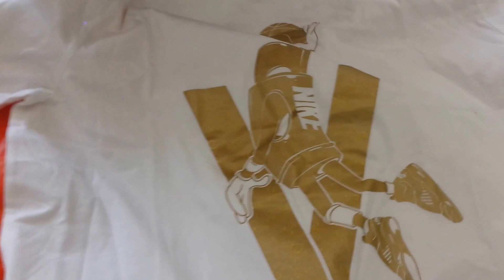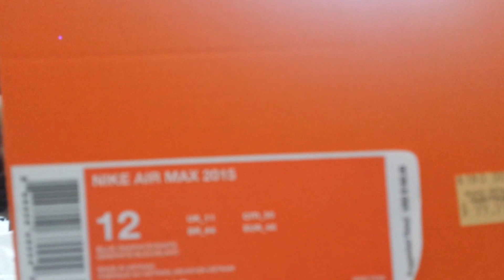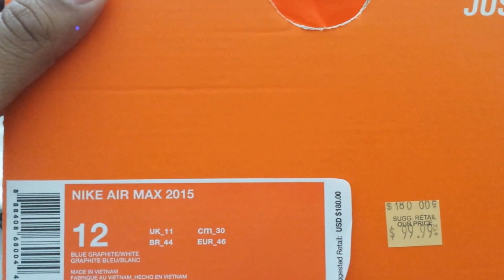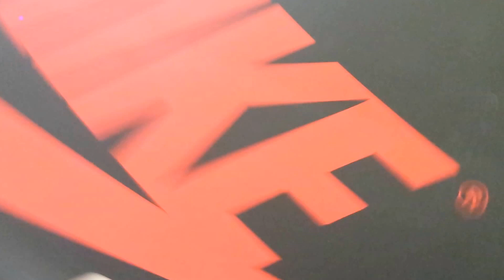NIKE OUTLET HAUL-PICK-UP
Nike haul pickup airmax jordan jumpman shirts @grh2324